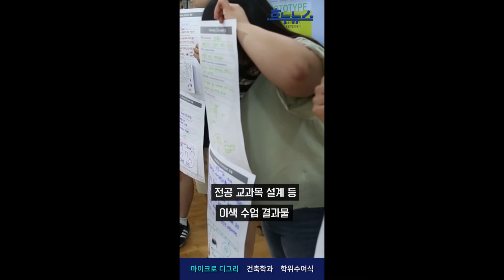[한남대학교] 친절한 흐누뉴스(HNU NEWS)-7월소식(4회)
*흐누는 'HNU(HanNam University)'를 소리나는대로 발음한 이름입니다. 한 달간 한남대학교에 있었던 소식을 모아 흐누뉴스로 매월 찾아올 예정이니, 많은 관심 부탁드립니다.*

[7월의 소식]
1. 세상에서 제일 작은 학위, 마이크로디그리---0:04
2. 건축학과 학생들의 훈내나는 소식---1:00
3. 한남대학교 여름졸업식 '코스모스 학위수여식' 안내---2:09